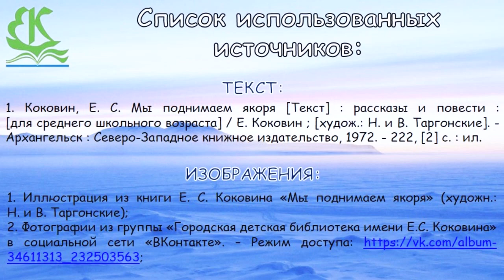Читаем вместе «Рассказы зимовщика»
Городская детская библиотека № 1 им. Е. С. Коковина предлагает послушать рассказы «Непрошеный гость» и «Ночной грабитель» из сборника Е. С. Коковина «Мы поднимаем якоря». Громкие чтения  проходят в рамках акции «Юбилейный коковинский календарь».